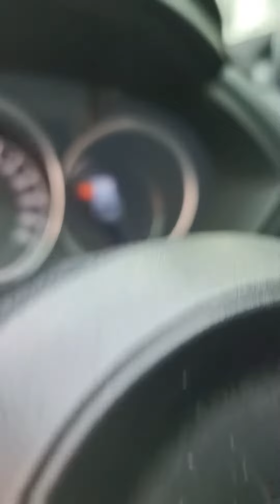ĐÃ BÁN 🍀🍀Em Hưng xin giới thiệu Mazda CX-5 2.5AT 2WD 2018 vừa cập bến, hỗ trợ trả góp.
🚗 Mazda CX-5 2.5AT sx 2018, bản full 1 cầu, odo 6 vạn km, màu trắng, có trang bị loa bose, HUD kính, cảnh báo lệch làn,...
🤝 Hỗ trơ bank toàn quốc đến 70%

Ưu đãi khi mua xe:
1/ Tặng rút hồ sơ gốc miễn phí.
2/ Tặng bảo dưỡng trước khi giao xe
3/ Bảo hành 3 tháng hoặc 5.000km động cơ và hộp số.
4/ Cam kết xe không đâm đụng, thủy kích. Bao test hãng.